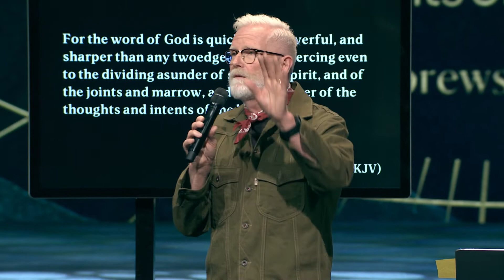How to use the Sword of the Spirit?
You don’t just start saying Bible verses when you are in the middle of the battle. You read the Word of God and the Spirit will enlighten a Bible serve to say for that situation. That is the rhema Word of God!